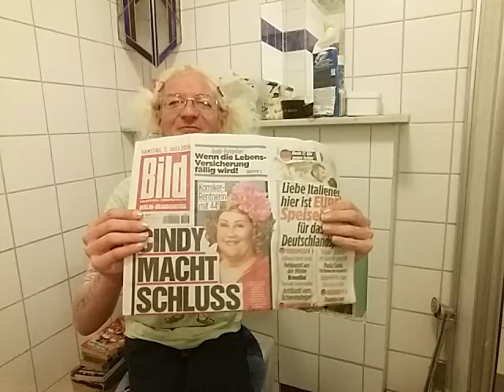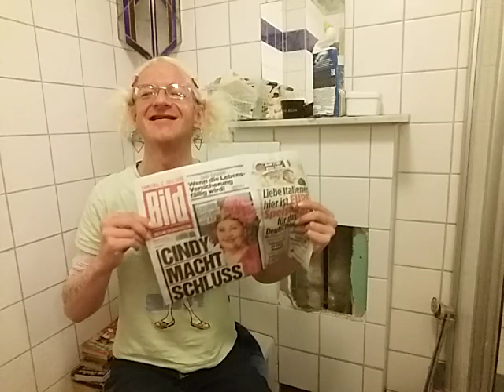Rosa Alexandra - Rosa aus dem Scheißhaus mit dem Scheißhaus (Folge 2 vom Scheißhaus-Vlog)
😂😂😂Hallo meine Schatzis 😘 Heute erwartet euch mein  SCHEISSHAUS Videoblog Nr2 . Dieses Mal verrate ich Top Infos,  zeige euch wie ihr ua. 250Euro sparen könnt  und zusätzlich gibts  was zu gewinnen 😂😂😂